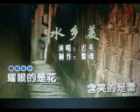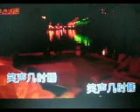水乡美【WB】（甫人--迟英）2019.10.18.